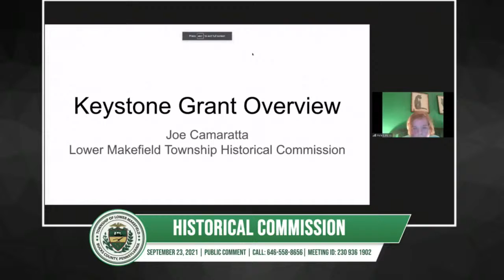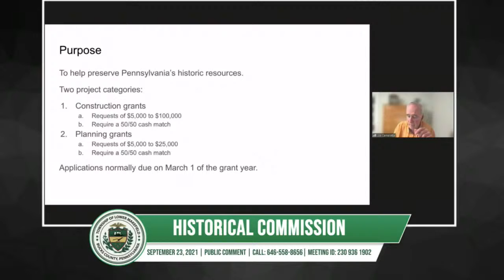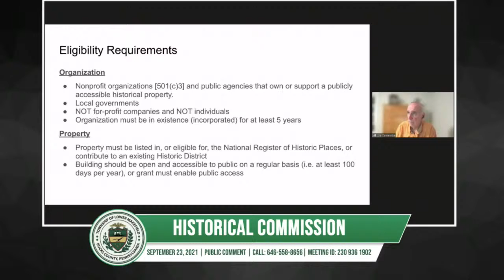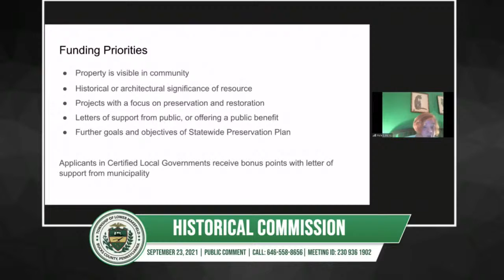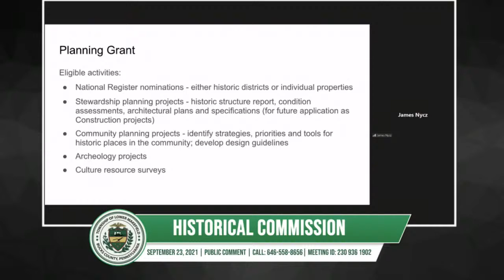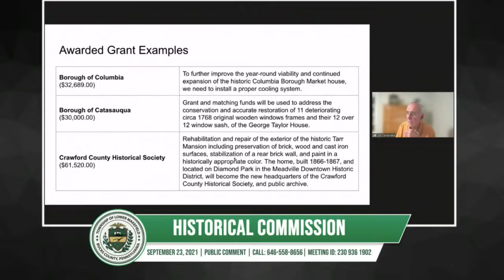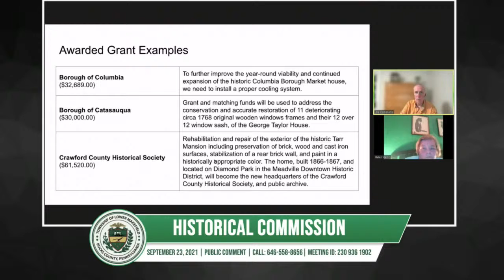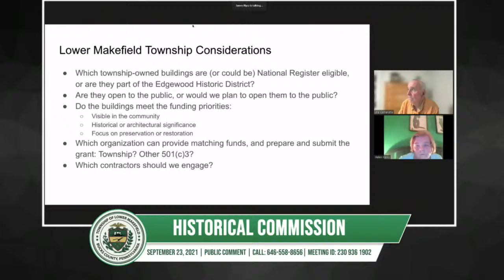Lower Makefield Township | Historical Commission Meeting | September 23, 2021 | 7:30 PM